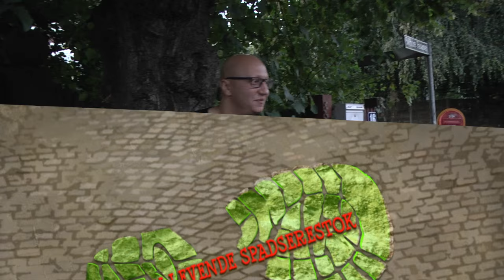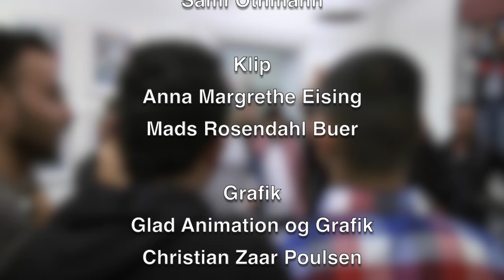Spastisk flygtningehjælp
Hvordan får man en flygtning til at føle sig mere tryg i Danmark? Det undersøger Amir, som selv er flygtet fra Bosnien for over 20 år siden. Og han får hjælp af Basma, som er en mester i det syriske køkken - for nu skal der laves mad til en hel masse flygtninge!